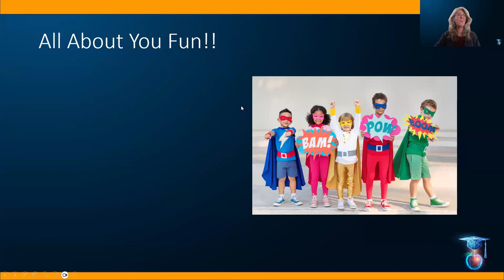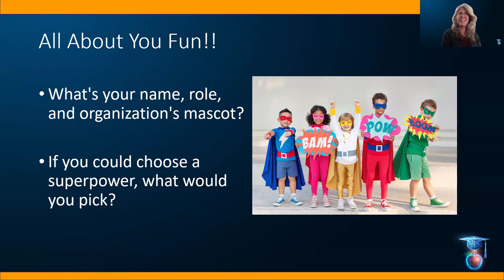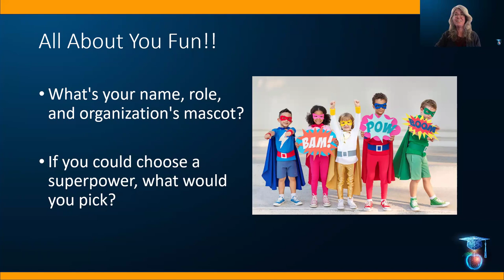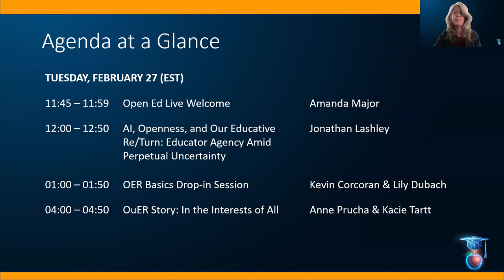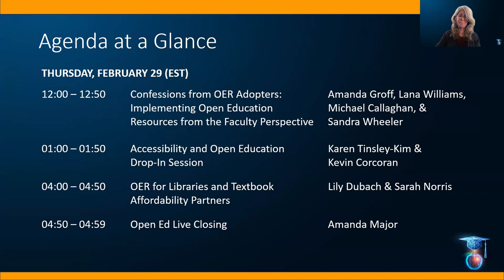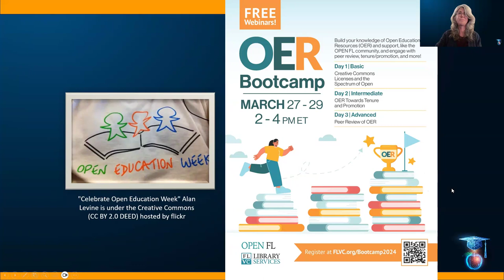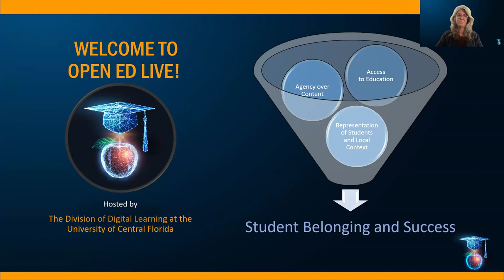Open Ed Live Welcome!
Welcome to our exploration of the boundless opportunities of open education to improve learning experiences for students everywhere. & In closing, let’s celebrate the power of open education and continue our collective journey toward a more welcoming and accessible learning landscape.